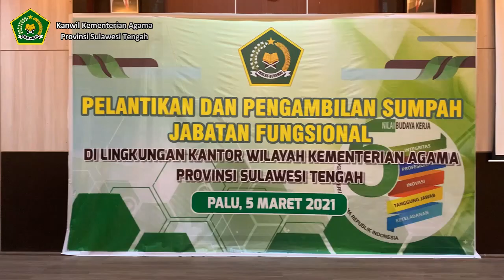Kakanwil Kemenag Sulteng Lantik 18 Pejabat Fungsional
Pelantikan Pejabat Fungsional Arsiparis dan Analis Kepegawaian Se-Provinsi Sulawesi Tengah, Jum'at 5 Maret 2021